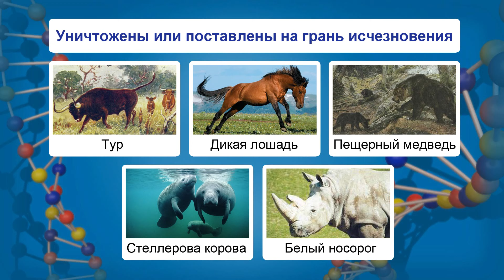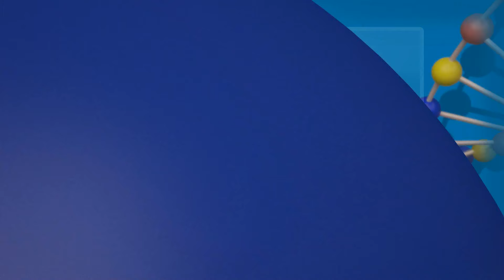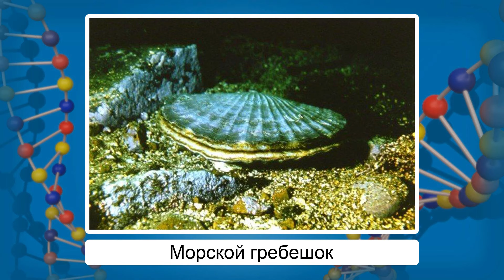Влияние человека на растительный и животный мир. Видеоурок по биологии 11 класс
Из этого урока вы узнаете, как на протяжении своего существования человек влиял на природу, истребляя виды животных и растений, уничтожая биоценозы, необратимо преобразуя ландшафты и весь облик планеты. Познакомитесь с прямым и косвенным влиянием человеческой деятельности на биоразнообразие живых существ. Выясните последствия такового влияния человека на природу.